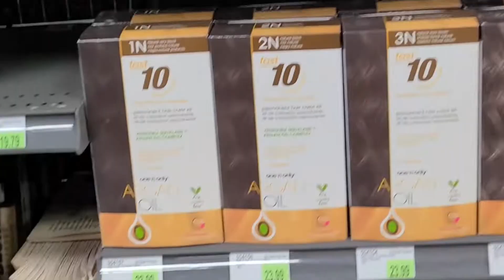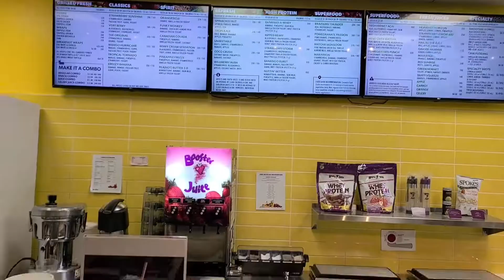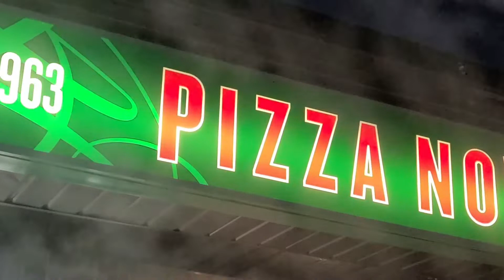A LIL SHOPPING/PANDEMIC STYLE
I know I crazy, lol. My poor mother is so annoyed with me, but I always make her laugh 😆